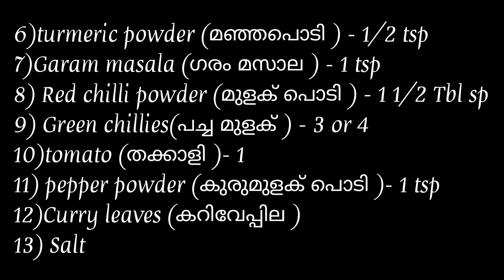നാടൻ ബീഫ് കറി | Nadan Beef Curry | Kerala Style Beef Curry| Spicy Beef Curry Recipe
I will post those efforts in our community tab